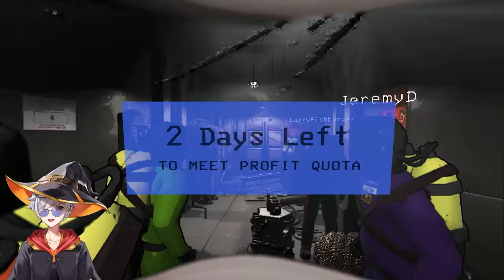MINE YOUR MANNERS | Lethal Company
In this episode of Lethal Company, I take the first step towards pranking my teammates! ... And the last.